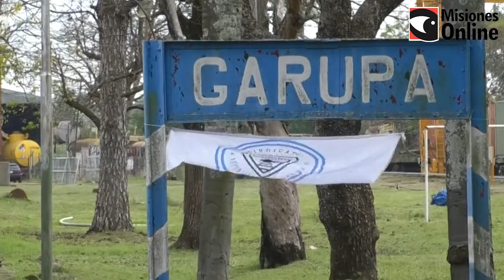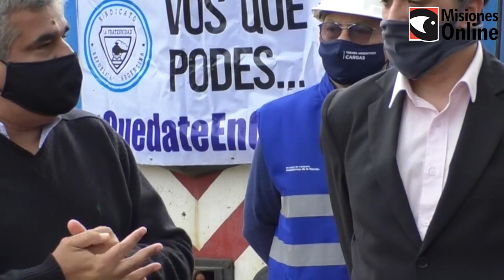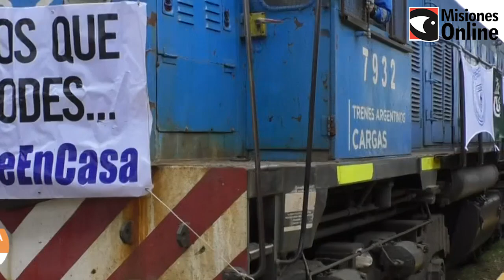Seguridad y costos, los principales motivos de Arauco para elegir al tren como medio de transporte p